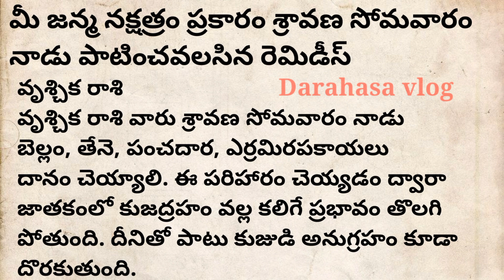మీ జన్మ నక్షత్రం ప్రకారం శ్రావణ సోమవారం నాడు పాటించవలసిన రెమిడీస్ వృశ్చికరాశి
మీ జన్మ నక్షత్రం ప్రకారం శ్రావణ సోమవారం నాడు పాటించవలసిన రెమిడీస్ మేషరాశి